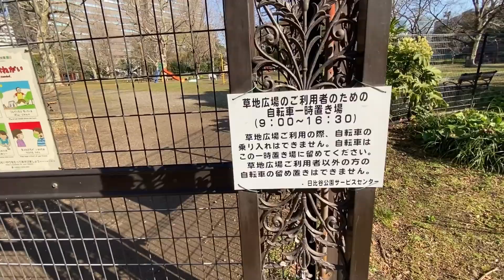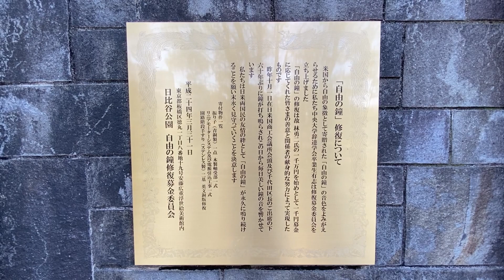【都会のオアシス】都会・日比谷公園にレッツゴー(^^)子供と遊べる公園！！【関東・東京】#185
関東・東京の日比谷公園。
子供と遊べる公園。

都会にありながら、人も少なく良い公園です❗️